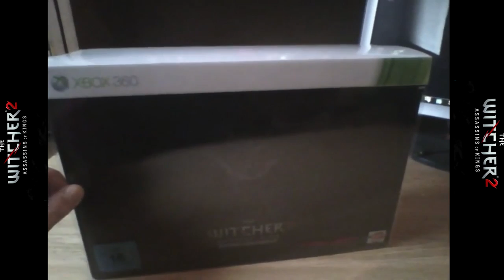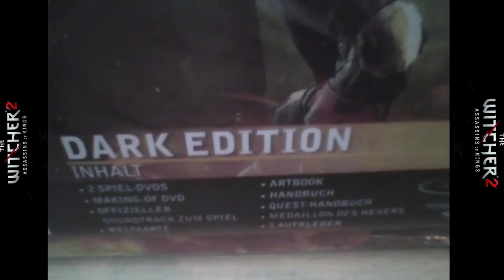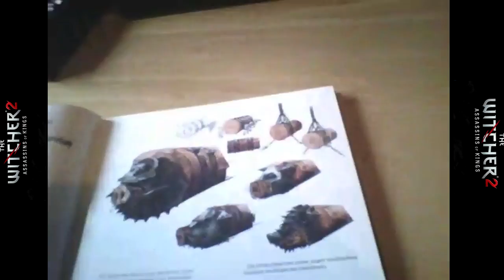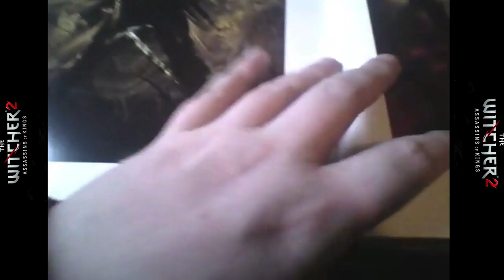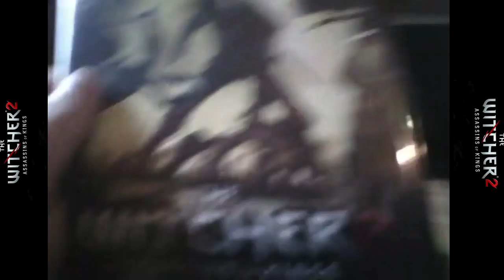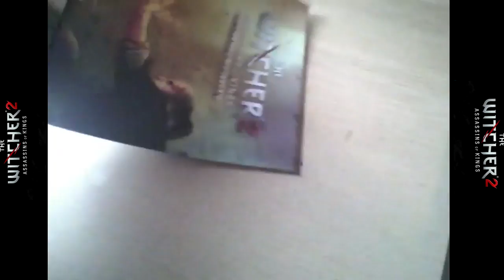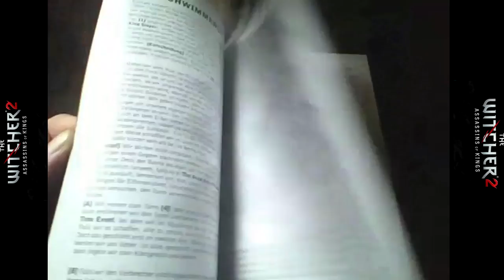The Witcher 2 - Enhanced Edition [Dark Edition] [X-Box360 Unboxing]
Unboxing von der Dark Edition, die es bei Amazon.de gab